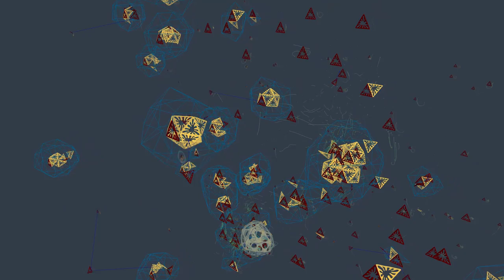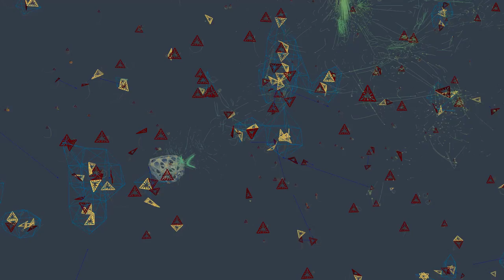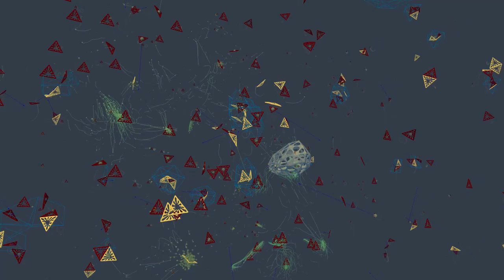TD2 15p Trails Cut 1080p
Art génératif et auto-organisation